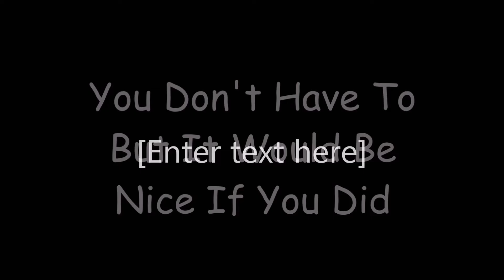Independence day resurgence review :Sort Of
My Sort Of Review Of The New Independence Day Movie